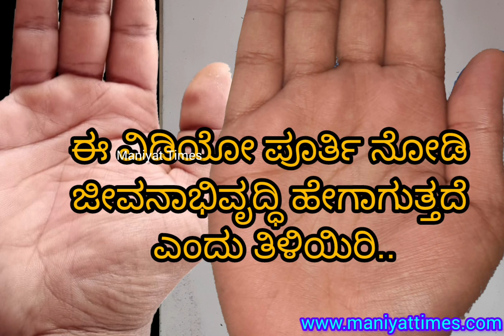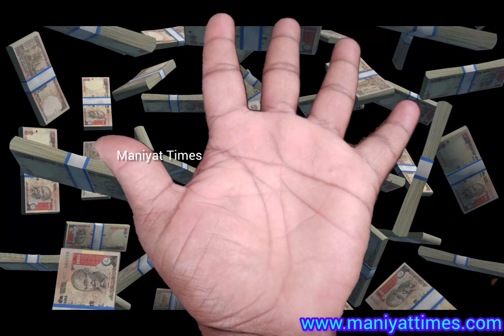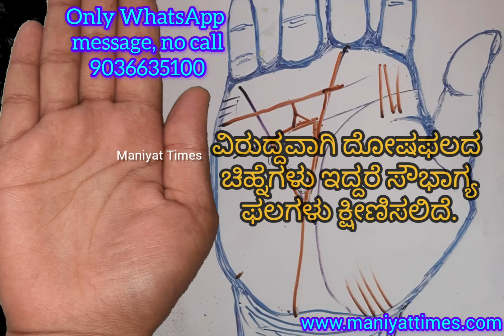ಈ ರೇಖೆಗಳು ಮತ್ತು ಚಿಹ್ನೆಗಳಿದ್ದರೆ ಜೀವನಾಭಿವೃದ್ದಿ...astrology kannada# Palmistry .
Life progresses and development in the hand .which are that sign and line?How will become a rich person?all Explained in this video.we have thirty plus years experience in Kannada palm reading and Palmistry tutorial.please watch popular video "ಕೋಟ್ಯಧೀಶ್ವರಾಗಿ ಅಧಿಕಾರಕ್ಕೇರುವ ಜನರ ಹಸ್ತದ ಕೆಲವು ಚಿಹ್ನೆಗಳು"@Maniyat Times.